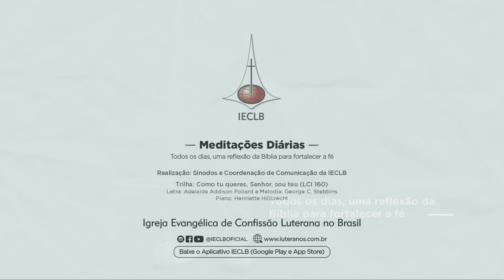MEDITAÇÕES DIÁRIAS: Provérbios 20.12 e Atos 8.30-31 - 28 de maio | IECLB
Acompanhe a reflexão para o dia 28 de maio de 2024, sobre Provérbios 20.12 e Atos 8.30-31, conduzida pelo P. Marcelo Maiberg , da Paróquia de Nova Santa Rosa/PR, no Sínodo Rio Paraná.